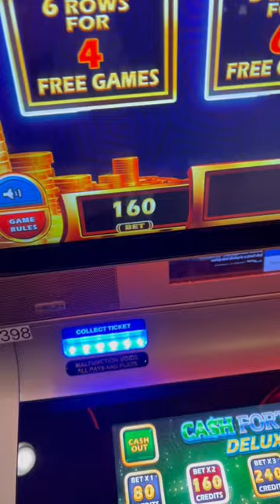Full video in comments…